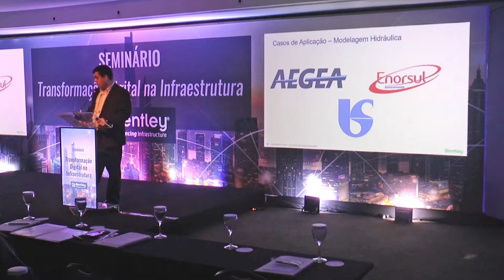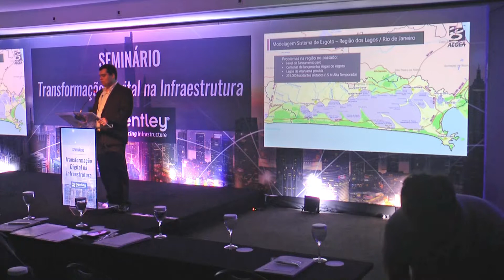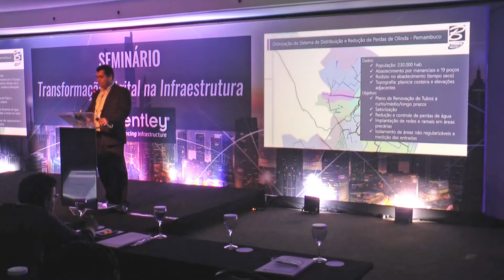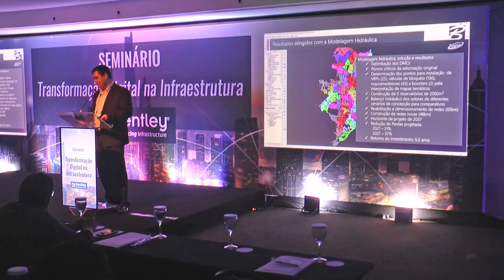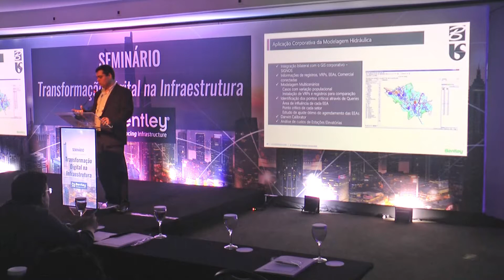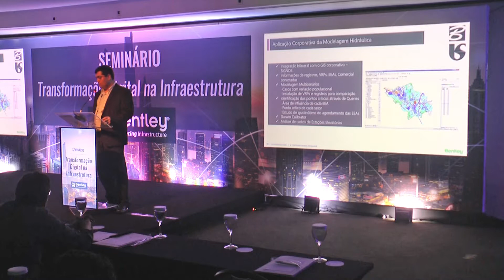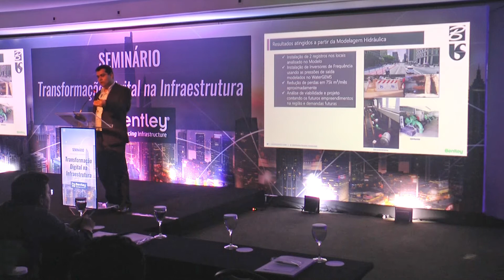Casos de Sucesso Aegea Saneamento, Sabesp e Enorsul Saneamento | Douglas Miranda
O Seminário "Transformação Digital na Infraestrutura" aconteceu no dia 18 de abril de 2018, em Fortaleza e contou com a presença de diversos representantes da indústria.

Apresentação dos casos de sucesso de empresas que utilizam tecnologia Bentley para projetos de modelagem hidráulica e redução de perdas.

Confira a playlist para demais apresentações do evento.